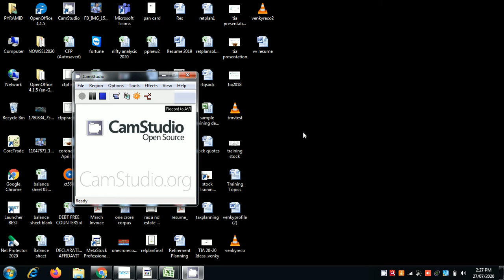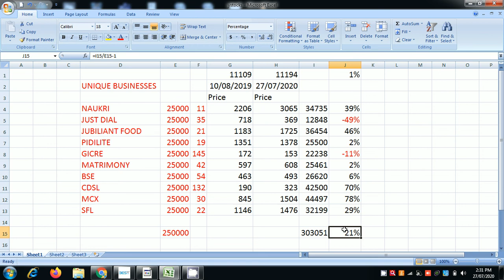Unique stocks update 27 7 2020